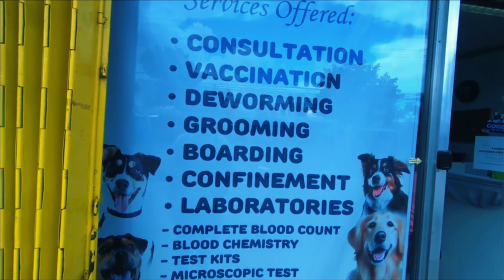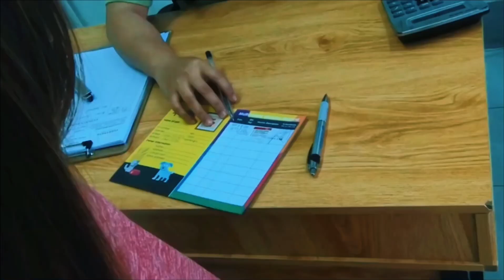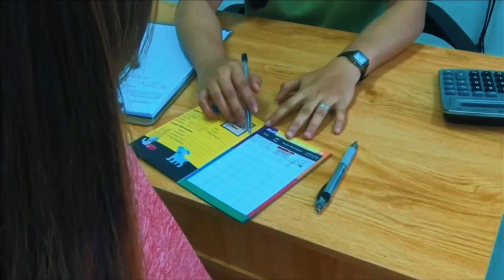Our furbaby DOMO first vet visit 🐶🐾 ||5N1 Vaccine||simplelifeofgrazel 💕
Hi guys!

Meet our furbaby DOMO 🐶🐾❤️💕